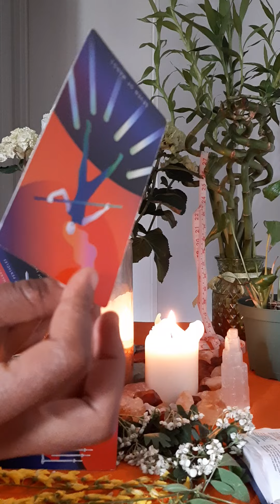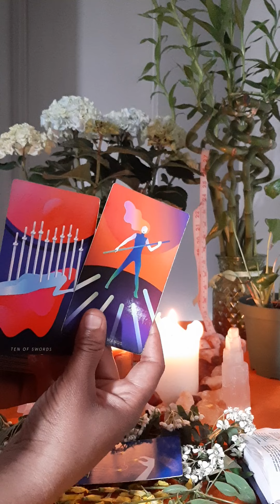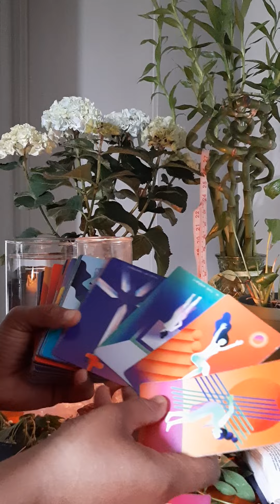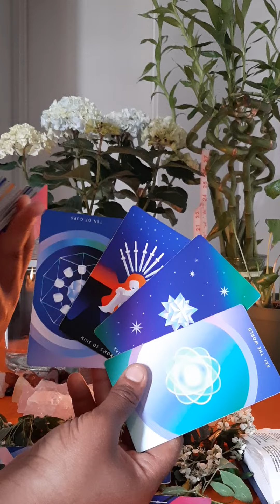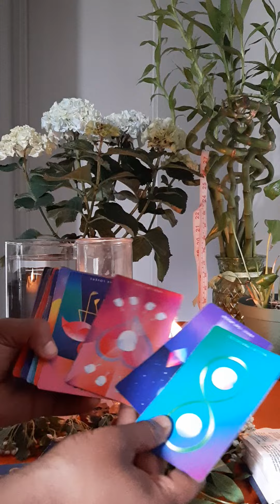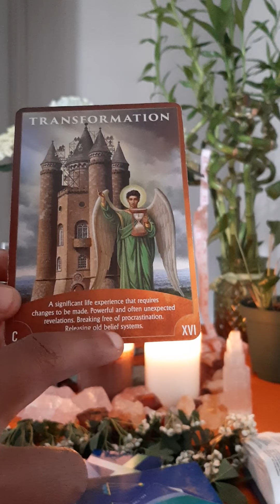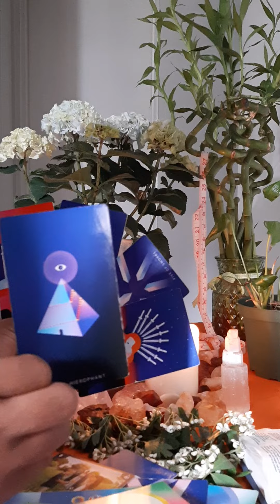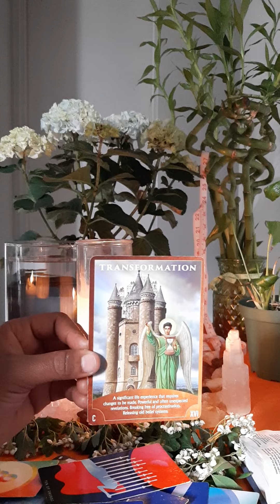Babylon is watching your every moves